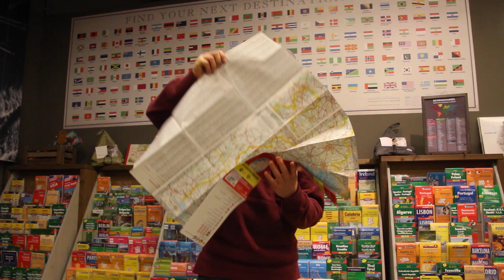En actie! Lenderd verandert de wereld!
Lenderd heeft een passie voor actie en avontuur. Voor VTM KIDS neemt hij je mee op fantasierijke tochten en laat hij je ongelooflijke dingen zien. Of het nu te voet, met de fiets of zelfs met een boot (?!) is, Lenderd gaat de uitdaging aan. Al kan hij soms wel wat overdrijven.

Bĳ VTM KIDS ben je aan het juiste adres voor de leukste filmpjes en programma’s, van Wakandy en Vloglab tot De Buurtpolitie Extra en The Voice Kids Extra. Ook kom je van alles te weten over Hanne, Marthe en Klaasje van K3!